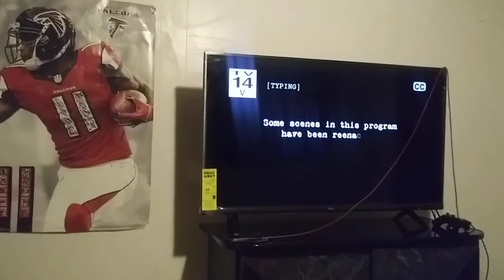The FBI Files - 'Brutal Abduction' Justice For Jaime Estrada (Ending) Pt. 2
LONG LIVE JAIME ESTRADA (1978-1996).
LONG LIVE ALEX G. "D.J. TWIST" ESTRADA. (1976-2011). The FBI Files Season 6 Episode 3 "Brutal Abduction". Recorded On February 6, 2022.